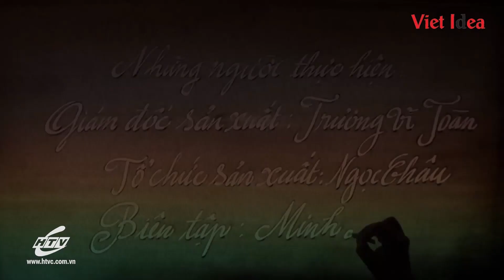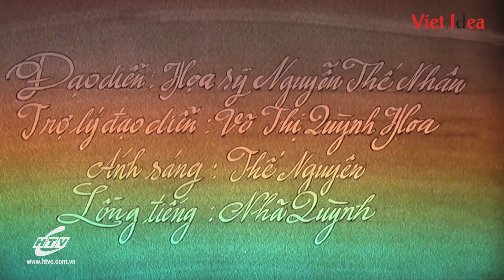Hạt Cát Diệu Kỳ - Tập 22 : Bài Học Cho Sự Trung Thực | HTVC Teen Vẽ Tranh Cát Mới Nhất 2021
Hạt Cát Diệu Kỳ là một chương trình mang những thông điệp giản đơn và sâu sắc từ cuộc sống thông qua những câu chuyện được vẽ bằng tranh cát